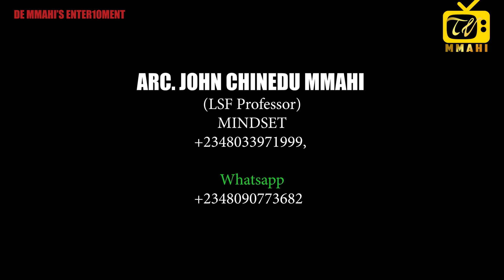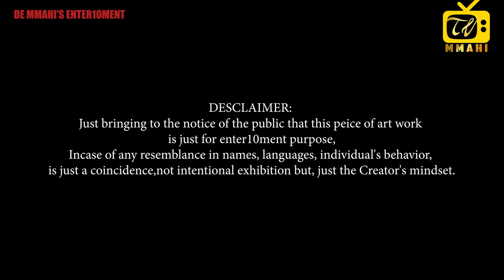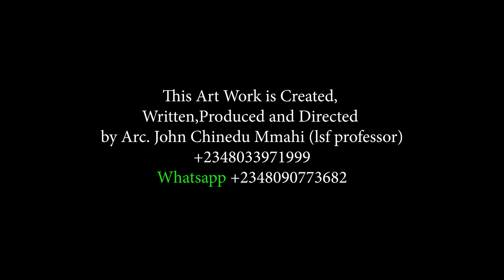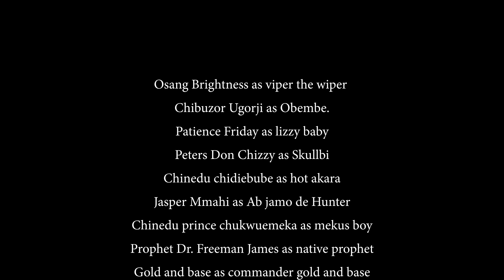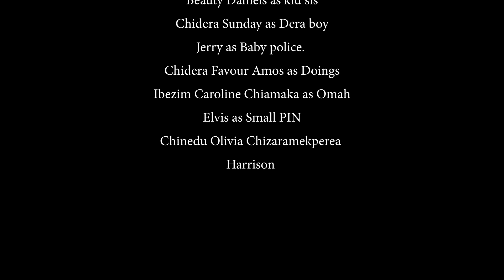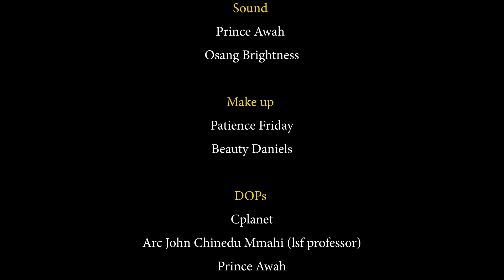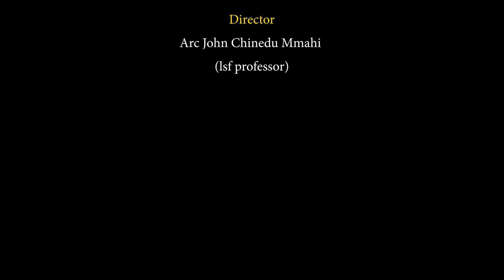OKOMBO TESTED ft SELINA TESTED, LABISTA - SUG WAR (Campus Beast) Episode 1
OKOMBO TESTED ft SELINA TESTED, LABISTA - SUG WAR (Campus Beast)
watch how bloody SUG election could be in Campus, mostly when government  interferes in school politics, The war between Odogwu Selina tested, Prof Okombo tested, viber the wiper, Obembe, Labista Queen Mother, Lizzy babe, Hot Akara, Nwanyi Agbo vs Native Prophet via spiritual things and thingses. the Niggas of Selina Tested, Chiboy, Aboy, Sibi, Tallest and smaller not aware of Odogwu's whereabout. keep watching as the movie Okombo tested ft selina tested unfolds.